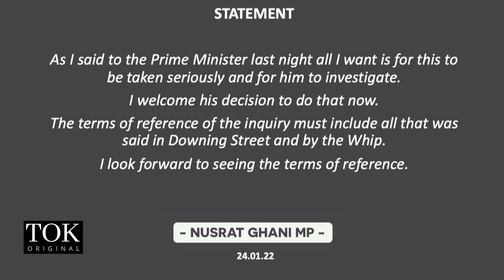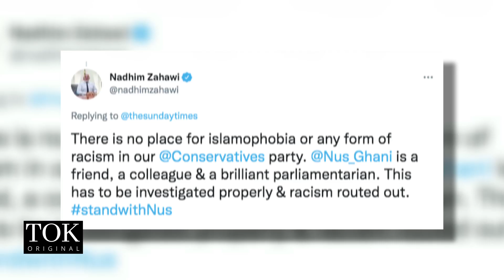Conservative MP Nusrat Ghani was Sacked over Muslim faith | Islamophobia in British Parliament | TOK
Conservative MP Nusrat Ghani was Sacked over the Muslim faith. islamophobia in British Parliament.